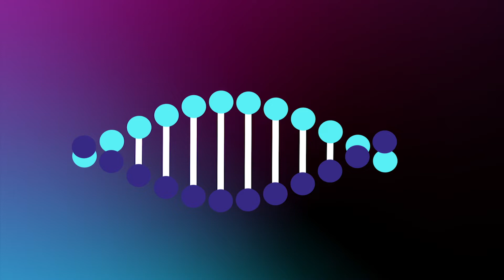Interview, Catharine Arnston, Energy Bits for Mollie McGlocklin, The Sleep Is A Skill Podcast